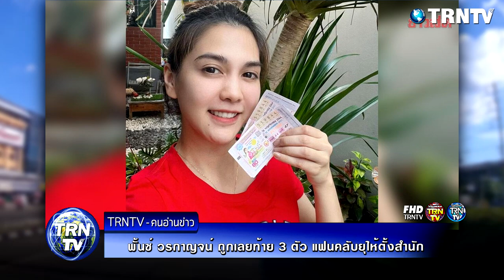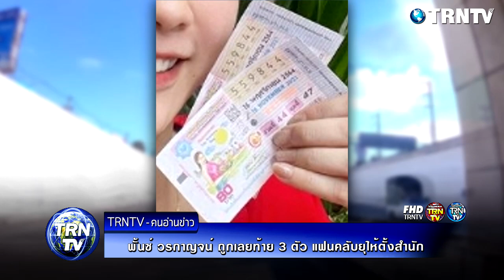ได้เฮอีกแล้ว! "พั้นช์ วรกาญจน์" ถูกเลยท้าย 3 ตัว แฟนคลับยุให้ตั้งสำนัก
ล่าสุด นักร้องสาว “พั้นช์ วรกาญจน์” ซึ่งเป็นอีกคนหนึ่งที่ดวงดี ถูกลอตเตอรี่อยู่บ่อยครั้ง และครั้งนี้ก็ไม่พลาด เจ้าตัวได้โพสต์ไอจี ถือลอตเตอรี่ 2 ใบ หมายเลข 559844 ซึ่งเป็นลอตเตอรี่ที่ถูกรางวัลเลขท้าย 3 ตัวพร้อมกับระบุข้อความว่า “รอบที่แล้วหมุนได้แต่เลข 4 เลยซื้อทิ้งไว้ ดีนะถูกสามตัวท้าย” หลังจากนั้นก็มีแฟนคลับแห่กันเข้าไปคอมเมนต์แสดงความยินดีเป็นจำนวนมาก และยังบอกให้เปิดสำนักเลย เพราะถูกลอตเตอรี่บ่อยมาก